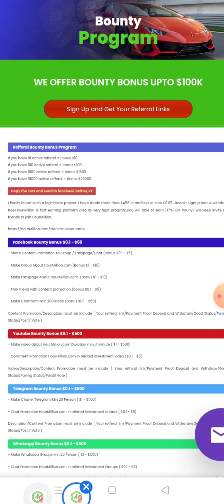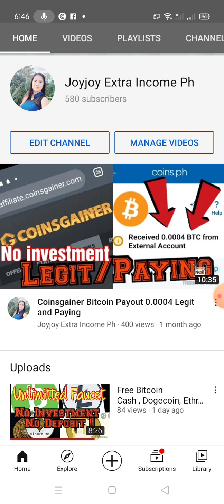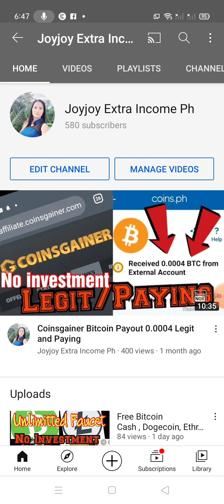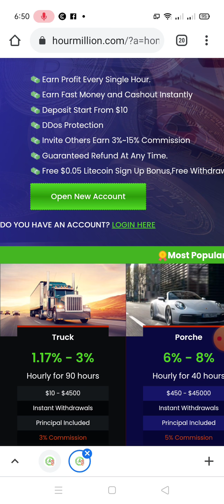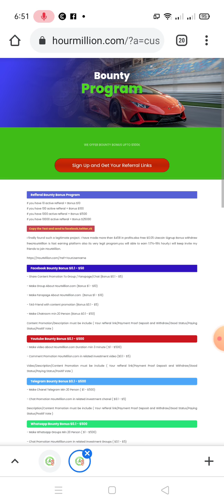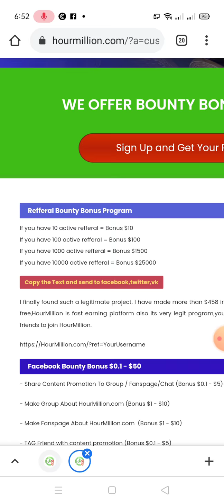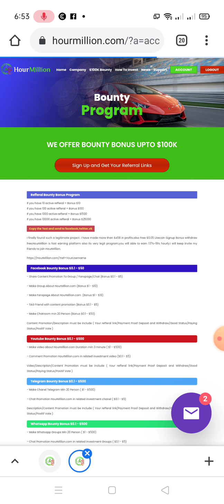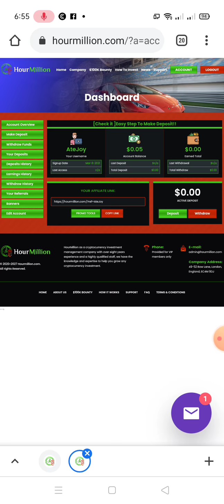Hourmillion.com Review Free $0.05 to $25000 bounty rewards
Earn $10 to $25000

By doing there Bounty Program